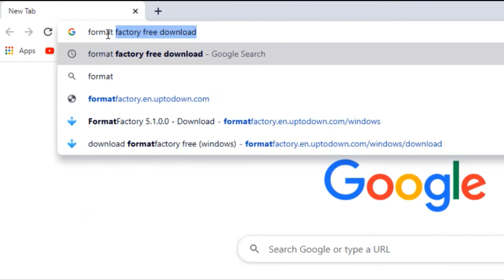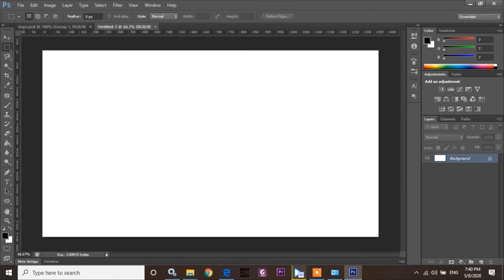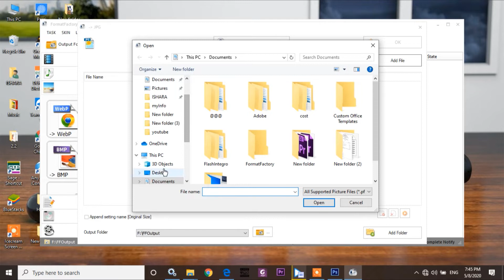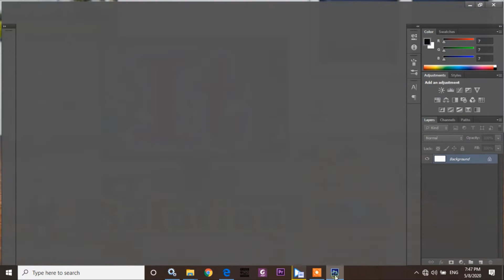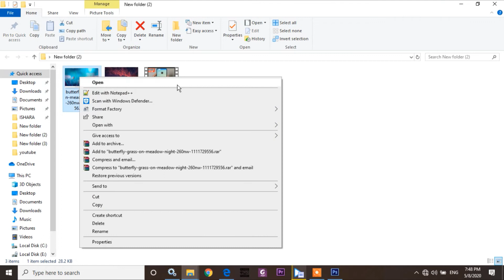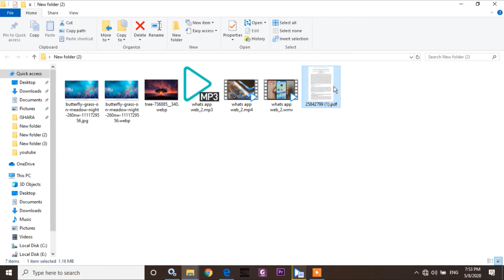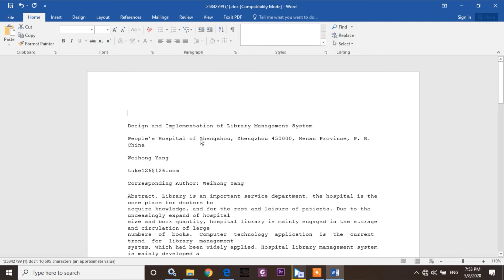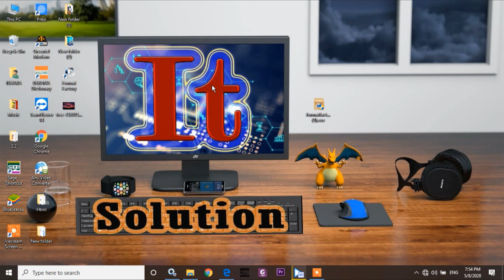How to use Format Factory Software to Convert Video, Audio, Image, Document fast and easy - Sinhala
How to use Format Factory Software to Convert Video, Audio, Image, Document fast and easy - ඔයාගේ ලග තියන Video, Audio, Image, Document ලේසියෙන්ම Convert කරමු... - Sinhala / IT solution

ඔයාගෙ පරිගණක සම්බන්ධ ගැටළු අපට යොමු කරන්න.